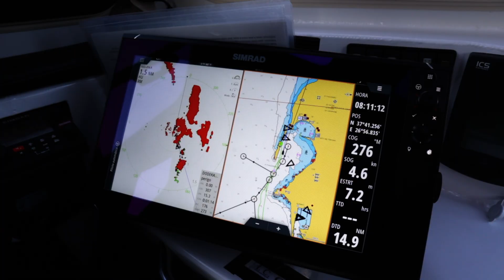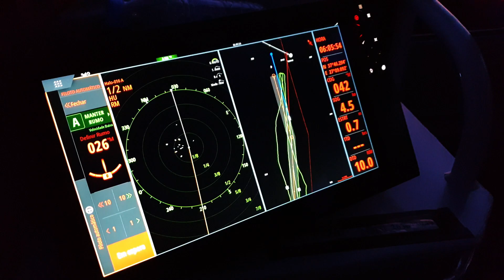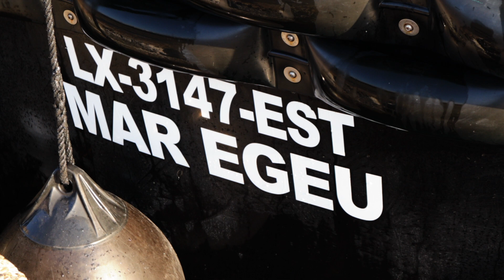GNR - UNIDADE CONTROLO COSTEIRO - POSEIDON SEA 2019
Meu olhar sobre 3 meses de missão ao serviço da GUARDA NACIONAL REPUBLICANA - UNIDADE DE CONTROLO COSTEIRO no âmbito da agência europeia  FRONTEX (European Border and Coast Guard Agency) - POSEIDON SEA 2019, na ilha de Samos - Grécia.

My look during 3 months of mission at the service of the GNR - UCC for the European agency FRONTEX (European Border and Coast Guard Agency) - POSEIDON SEA 2019, on the island of Samos - Greece.